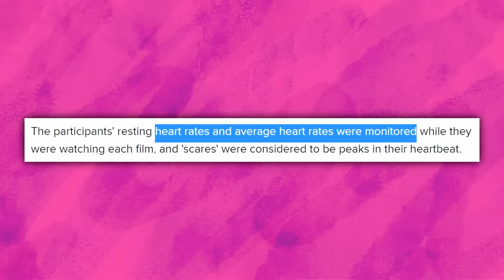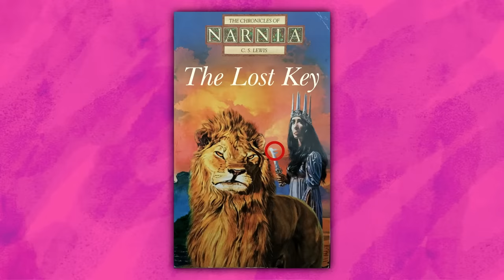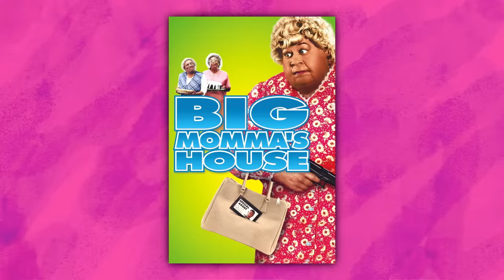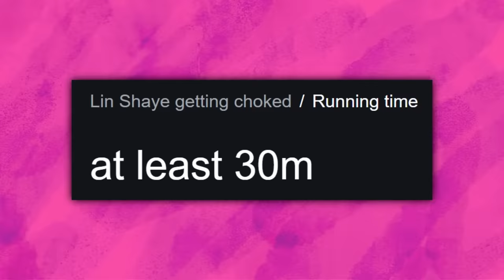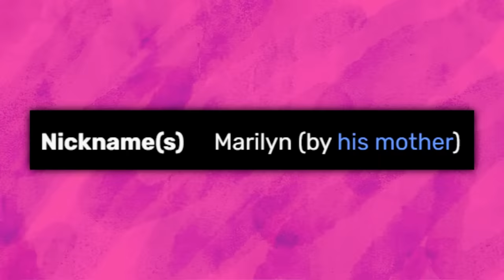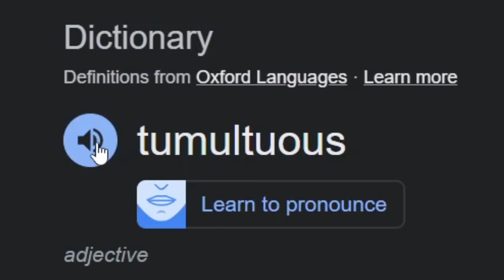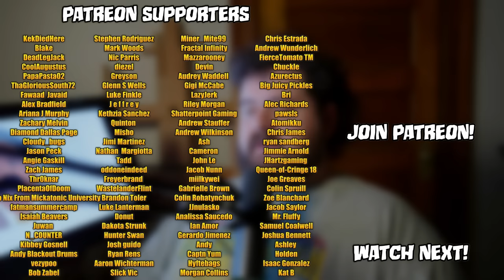Ranking EVERY Insidious Movie...